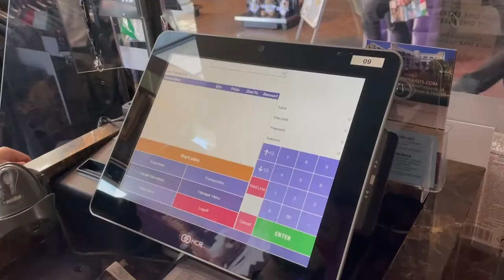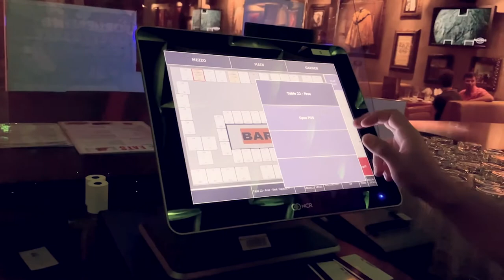Hard Rock Cafe Budapest chose LS Central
Hard Rock Café Budapest implemented LS Retail’s LS Central as their new software solution. Since moving to LS Central, Hard Rock Café reduced manual tasks and time wasters, giving the staff the ability to focus on what they stand for: hospitality and guest experience. “With LS Central we can just use one system, instead of many different ones, to manage the different parts of our business, from the back to the front of house.” says Zsolt Tettinger, General Manager at Hard Rock Café Budapest.